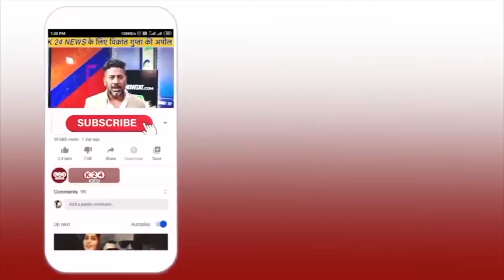दशहरा से पहले CM पुष्कर धामी ने दिया बड़ा तोहफा !! II K 24 NEWS II